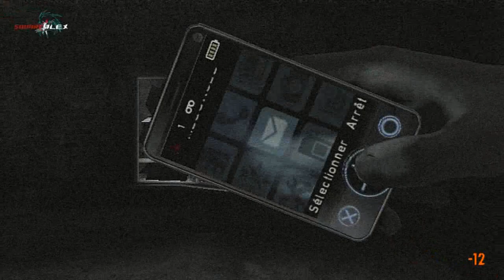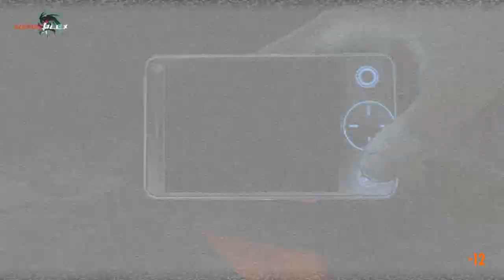Silent Hill : Shattered Memories | Walkthrough 06 | [Français]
Partie 6 du Walkthrough